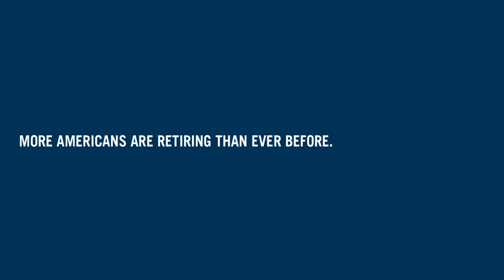Day One: Tony Lopez (New Helios tracks)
Part of a series of mini documentaries for Prudential I scored the music to. Versions of these songs will be adapted for a future album release.